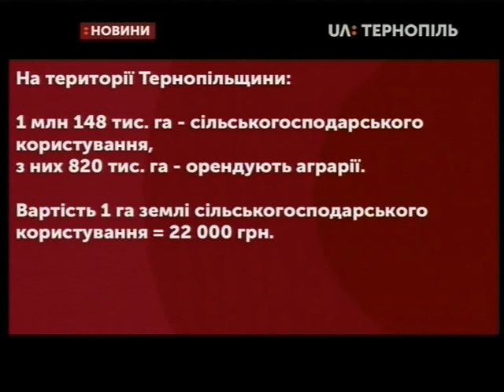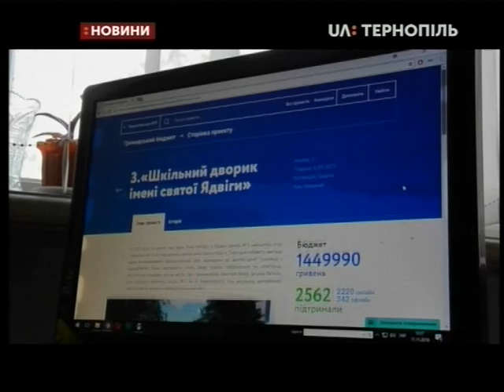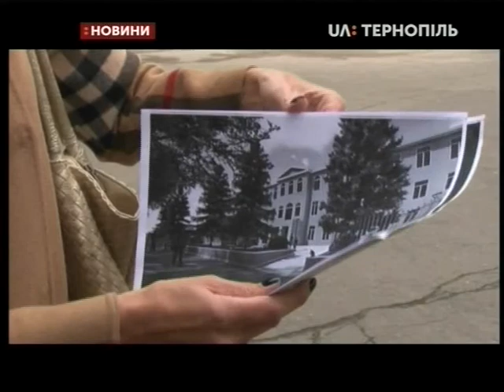11.11.2019. Новини. 13:30